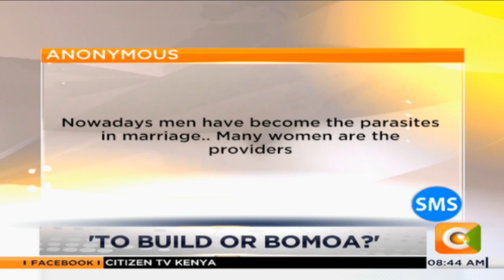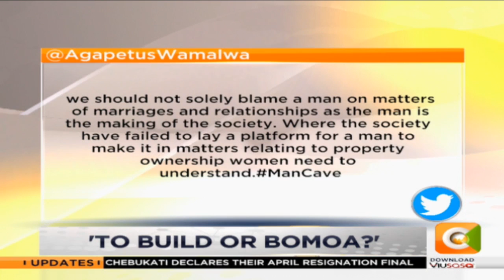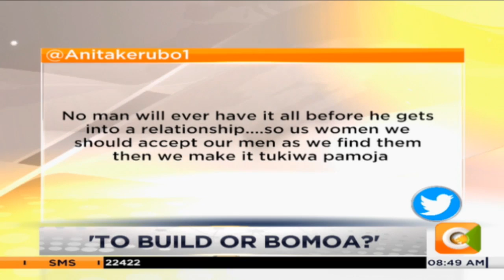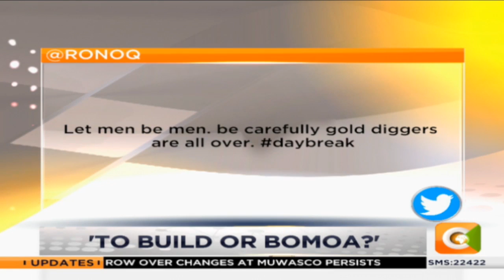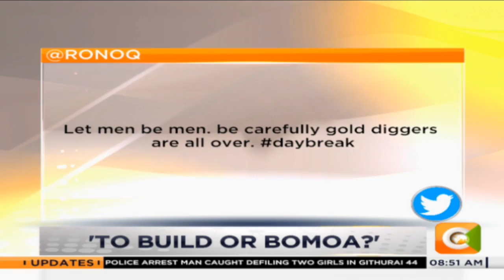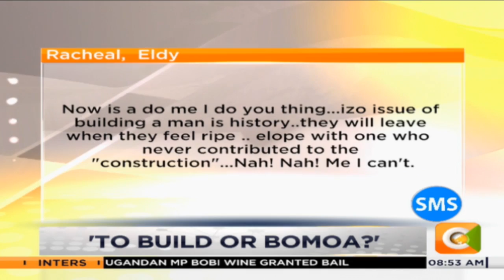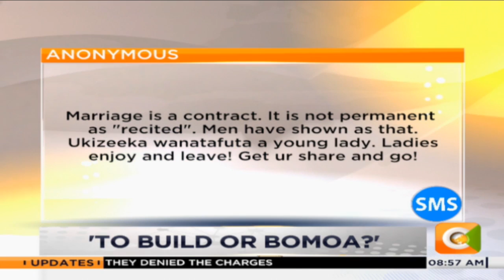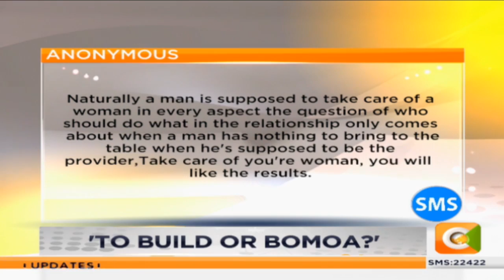Respecting the process of building a relationship | Man Cave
Roy Karuhize: The reason why women are not investing in relationships is that the game has changed from both sides - you ask whether you are in it to build it or just have fun